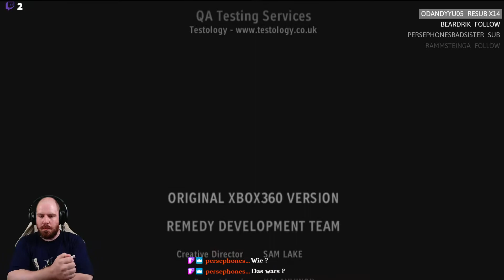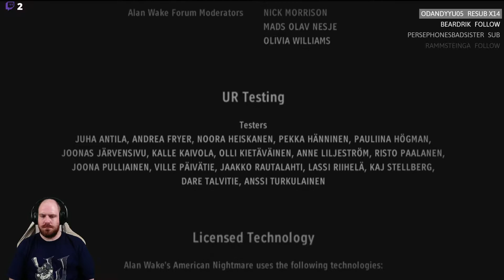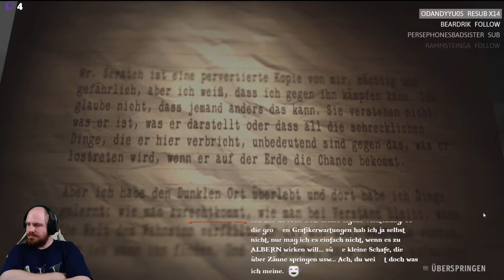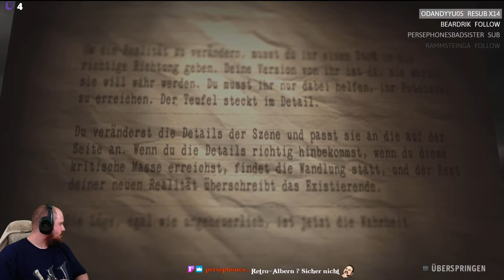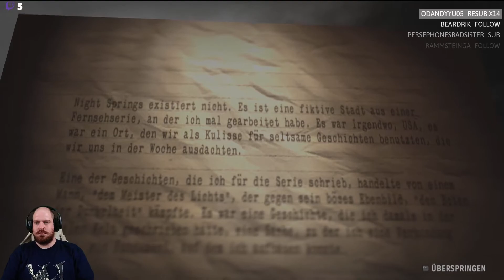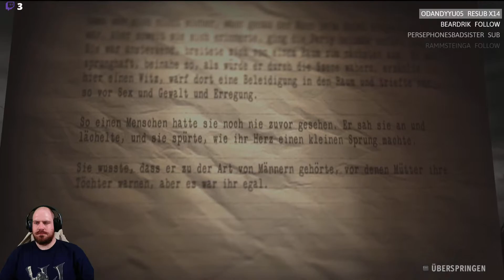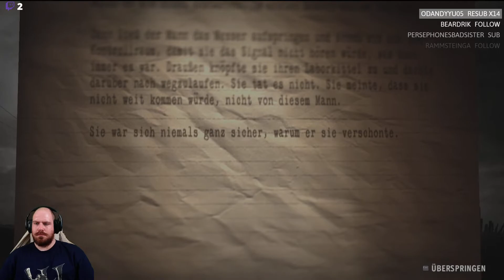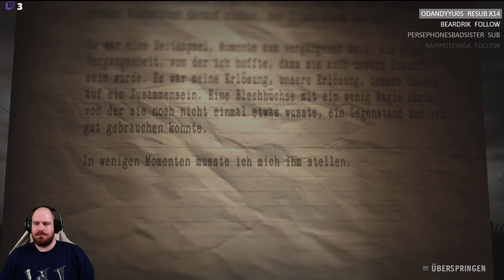Let's Play ALAN WAKE'S AMERICAN NIGHTMARE - Part 2/2